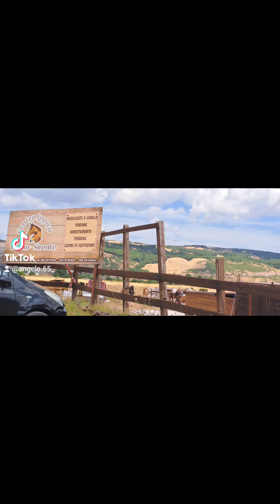l'Abruzzo nel sangue nel cuore 😊❤️